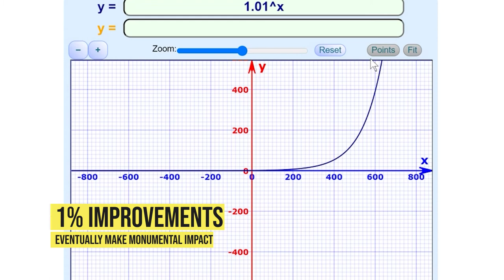Low Stress Dieting & Sustainable Weight Loss - Mindful Eating & Weight Loss Psychology, Episode 2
Crash diets take a one-size-fits-all approach. They demand a huge list of changes be made all at once, and people often fail at this approach because it is stressful and overwhelming. In this video, I cover the basics of how to strategically discover the beliefs and behaviors that are sabotaging your weight loss goals.

This weekly series about Mindful Eating and Weight Loss Psychology is designed for people who are struggling to answer the question of "How to get motivation to lose weight?" and to teach you how to develop a positive weight loss mindset that is custom-tailored to meet your own needs.

Start with one belief, one behavior related to that belief, and go from there. If you make small, gradual changes, they will eventually all add up to have a major, sustainable, and positive impact on your dieting habits, which leads to a major, sustainable, and positive impact on your weight loss goals.

2021 can be your year to start your weight loss journey and achieve your weight goals!

Chapters
0:00 - Intro
0:26 - Episode 1 Review
0:58 - The Start of My Weight Loss Story
2:13 - My Biggest Negative Belief
3:31 - Start By Challenging Just One Belief
5:45 - Find One Behavior that Results from that Belief
6:54 - Huge Results from Small Improvements
7:36 - I'm Not Saying It Will Be Easy, I'm Saying It's WORTH It!
8:28 - Write Down Your Negative Beliefs About Weight Loss
8:53 - Next Week's Video